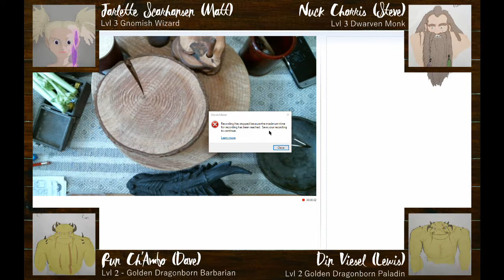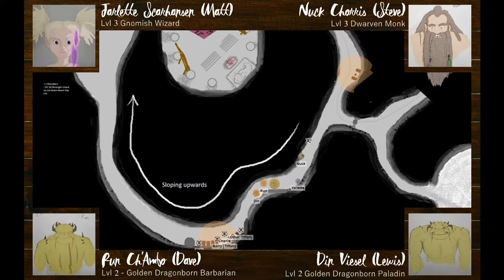| 3Seas | Dungeons and Dragons ASMR Podcast | Episode 5 - Part 2 - A Promise to a God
House rules for inspiration:

“Inspiration” has been replaced with “Inspiration Points”. You can gain Inspiration Points either through strong role play (determined by the DM) or by participating in an “inspiration scene”.

An inspiration scene is a scene in which we learn something about one (or more) of the characters. There are now two types on inspiration scenes:

A Memory (Flashback)

A “Memory” is a short descriptive scene focused on the past of one or more a characters.
The scene can be set any time in the past (even very recently).

The player chooses the setting for the scene and then, together with the DM, describes a scene that helps the rest of the players learn something about their character; Why they are the way they are,  Why they do the things they do.

Any character that was involved in the scene automatically receives an inspiration point.

The rest of the group can ask questions about the scene. After the scene is finished the player who framed the scene can choose whoever they believe asked the best question and they also gain an inspiration point.

A Memory can be initiated in one of two ways:

Once per short rest, one of the players can choose to have a Memory about their past.
or
If a certain circumstance reminds your character of an event in their past, you can request an inspiration scene from the DM

(The DM may also request to see an inspiration scene based on important plot points. These scenes are worth double inspiration)

An In Character Scene

The second type of inspiration scene is an “In Character Scene”

If there is an important decision the group needs to make or a conflict between their interests that needs to be resolved, the group can choose to resolve this in an “In Character Scene”.

During the scene all discussion is limited to talking in character and describing your characters actions and mannerisms (with the exception of questions to the DM).

Any other discussion will result in “immersion being broken” and the scene being failed.

If the players can complete the scene and make their decision in character then everyone in the scene gains 3 inspiration points.

SPENDING INSPIRATION POINTS

As well as using inspiration in the traditional way to get advantage on a d20 roll, you can also use it it 3 new ways:

1 - After you have used an Inspiration Point to gain advantage you can spend an additional Inspiration Point to roll one more d20 and use the result if it is higher.

2 - You can expend 10 Inspiration points for half of the experience points difference between your current and the next level (for example if you are level 2 you would gain 300XP experience, as you need 600XP to go from 2nd to 3rd level). You can claim this at any point in a level and still gain the same XP (for example if you had 800XP (level 2) you would still gain the 300XP and go to 1100XP regardless of the fact that you have crossed over into a new level.)

3 - "You Tell Me What Happens" - You can also spend 10 Inspiration points to decide what happens over the course of roughly the next minute. This can be whatever you want, but needs to be within reason and fit into the setting (to be determined by the DM).